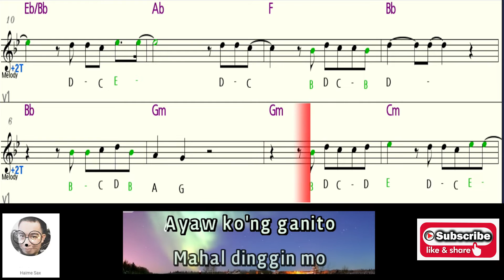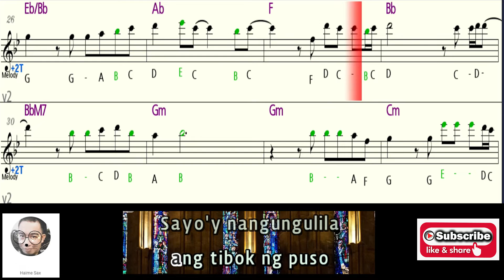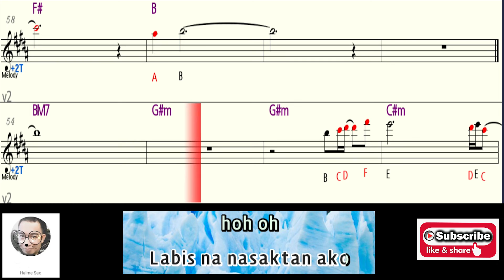LABIS NA NASAKTAN Jennelyn Yabu saxophone Bb SOPRANO - TENOR letter notes karaoke minus one lyrics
This letter notes is for soprano tenor

Check  played